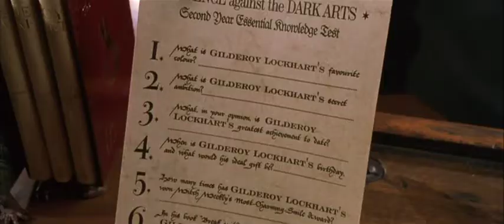Dark Arts Exam - Harry Potter and the Chamber of Secrets Deleted Scene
This Deleted Scene was found on the Harry Potter and the Chamber of Secrets Special Features DVD Disc.

This deleted scene shows Gilderoy Lockhart hand out a Defence Against the Dark Arts Quiz, where the questions are about himself. Hermione gets recognised by Lockhart for being the only person to know his secret ambition.